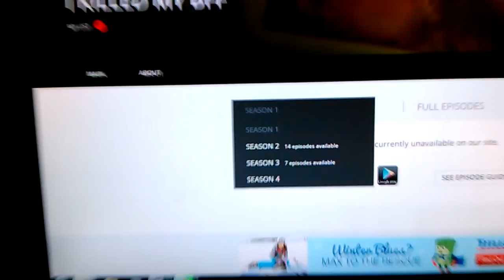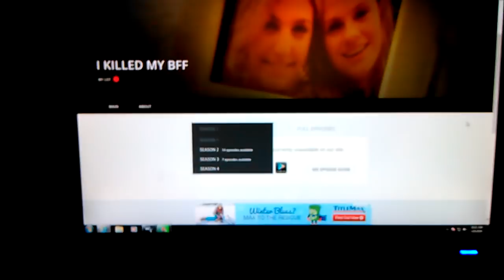ITS REALLY COMMON!